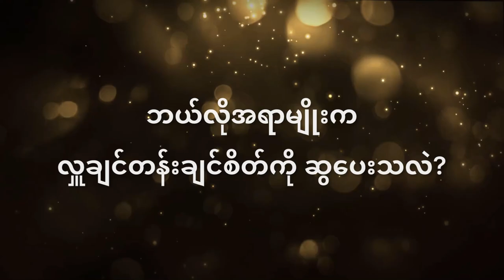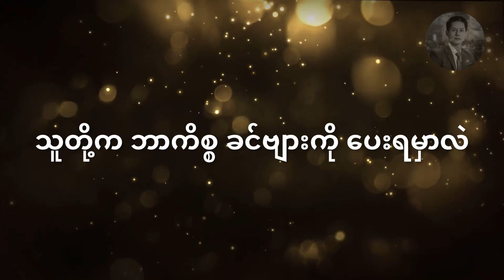ပမာသူဖုန်းစား | အမေရိကန်သူတောင်းစားတစ်ယောက်၏ တောင်းနည်းဗျူဟာအသစ် (တစ်+တစ်=သုံး) - ၁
အမေရိကန်သူတောင်းစားတစ်ယောက်၏ တောင်းနည်းဗျူဟာတစ်ခု

စာအုပ် - တစ်+တစ်=သုံး
ချမ်းမြေ့ဝင်း ဘာသာပြန်သည်
ဖတ်ပြသူ - ဖူးကျော်ဇင်